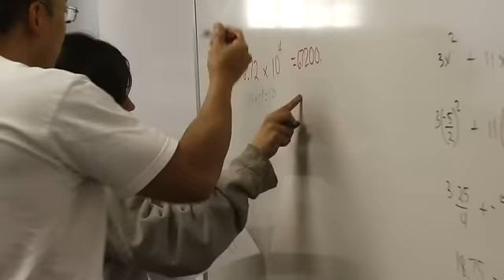Hathaway-Sycamores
About Hathaway-Sycamores Child and Family Services